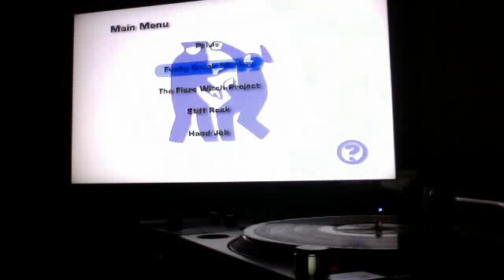scratching with qbert dvd. in flagstaff AZ!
adarkoner's webcam video August 20, 2010, 01:13 AM